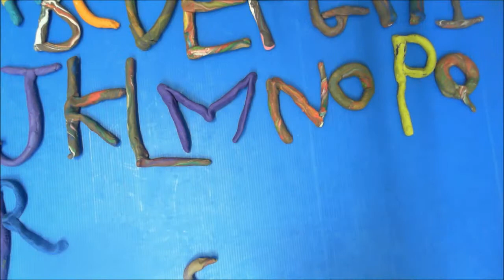Silwan Girls' Basic School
unfinished  edit . used for presentation